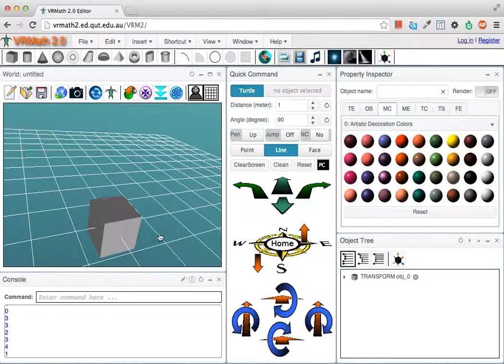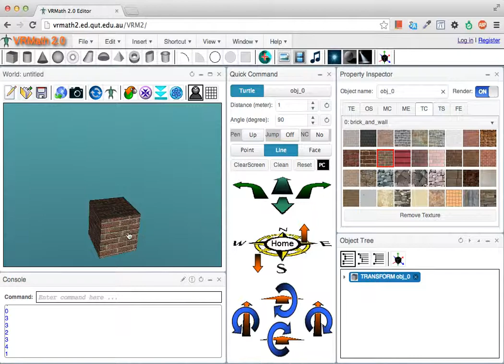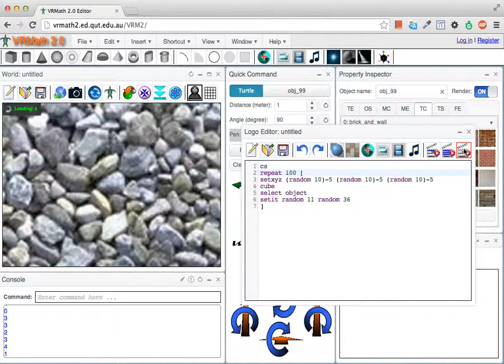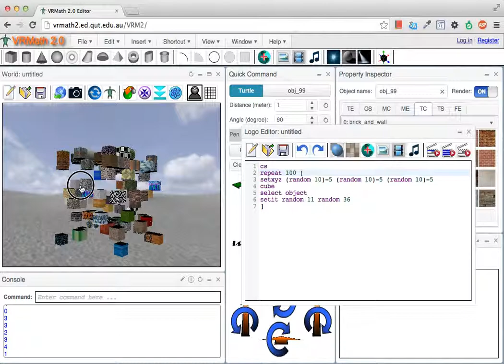MineCraft 1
This video (part 1) shows how to use Logo in VRMath2 Editor to randomly generate minecraft like world. The recording was interrupted by a phone call so there is a part 2.